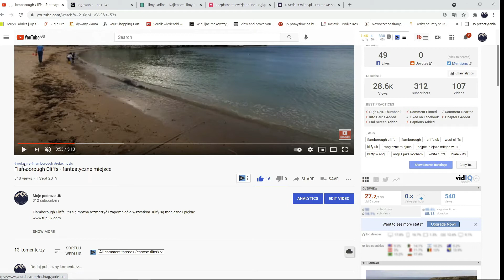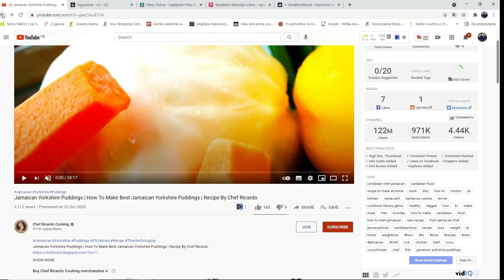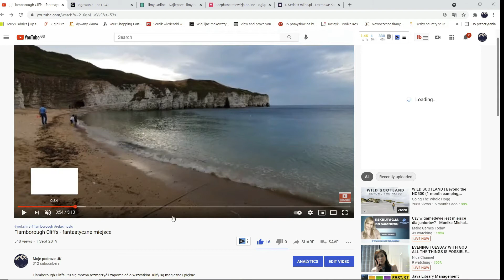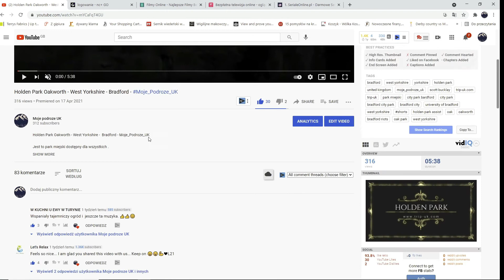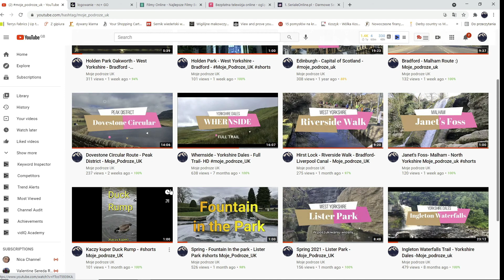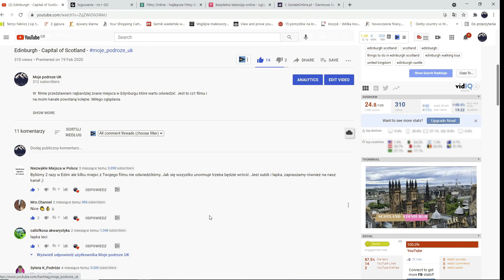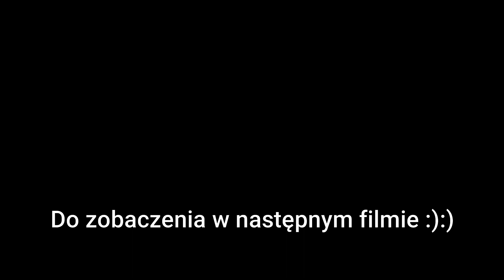Hashtag na Youtube . O co tu chodzi ?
Ludzie stosują powszechnie # czyli hashtag do opisywania swoich filmów. O ile na  Instagramie, Twitterze czy Facebooku ma to sens to czy takie same ma znaczenia na Youtube ??
Próbuję odpowiedzieć wam na te pytanie. W filmie dzielę się moimi spostrzeżeniami w tej materii. Film ma charakter poglądowy i jesli ktoś ma inne zdanie to zapraszam do dyskusji pod filmem. Swoja wiedzę opieram na spostrzeżeniach innych youtuberów którzy zawodowo zajmują się kontami YT.
Jeśli wam się film spodoba to dajcie znać w komentarzach .
Pozdrawiam  i zapraszam na film.